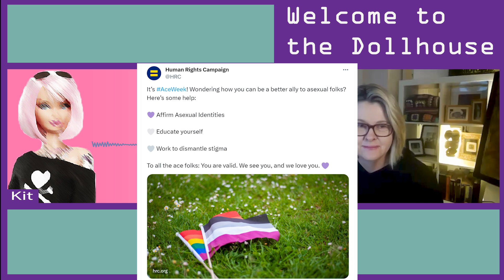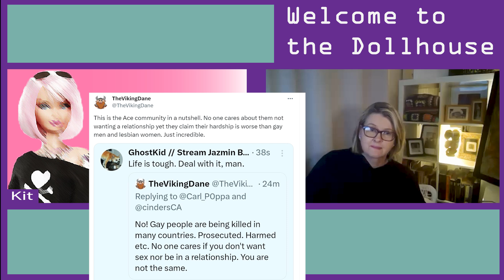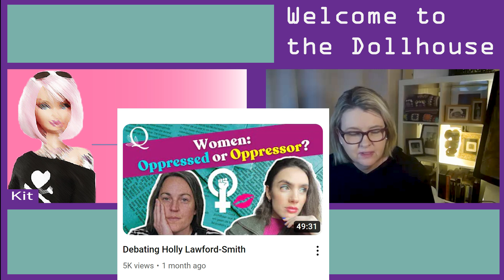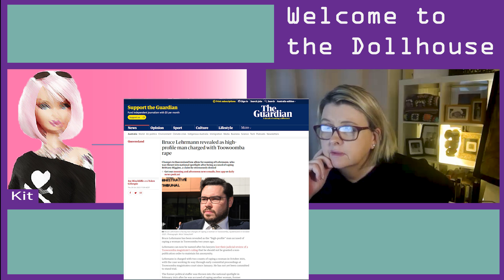Ep 31: ACE Week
We celebrate ace week and ask why we should give a f**k about the workplace and education system being flooded with nonsense